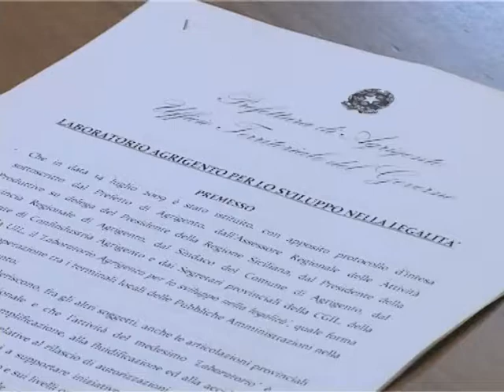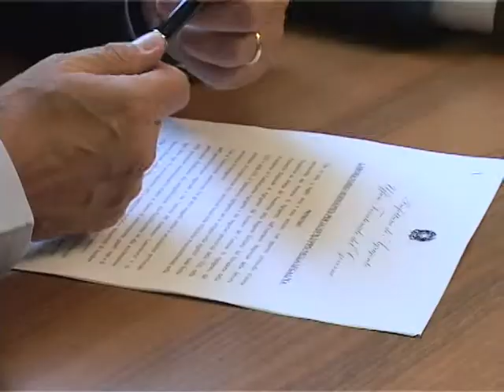SICILIA TV (Favara) Protocollo d'intesa per legalita'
Firmato oggi ad Agrigento un protocollo d'intesa per la  legalità tra Stato, Regione ed Imprese. L'accordo è stato sottoscritto dal Prefetto di Agrigento Umberto Postiglione, dall'Assessore alle Attività produttive Marco Venturi, dal Presidente di Confindustria Agrigento Giuseppe Catanzaro ed il Commissario Straordinario del Consorzio Asi, Antonina Monte. Il documento stipulato formalizza l'adesione del Consorzio Asi al Laboratorio Agrigento per lo sviluppo nella legalità inserito nel programma regionale di legalità Carlo Alberto Dalla Chiesa. Praticamente l'accorso consiste nel realizzare delle attività  di contrasto alle infiltrazioni malavitose nel settore dei lavori pubblici. In virtù dello strumento firmato oggi nella Città dei Templi il Consorzio Asi dovrà tempestivamente informare il Prefetto della pubblicazione dei bandi di gara relativi alle procedure di acquisizione di aree, di assegnazione dei lotti e di aggiudicazione dei lavori.